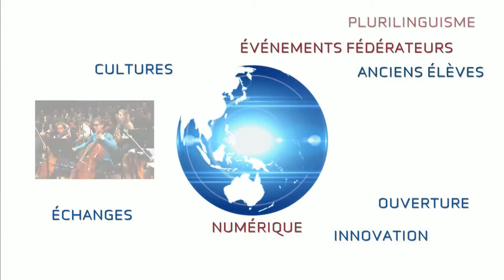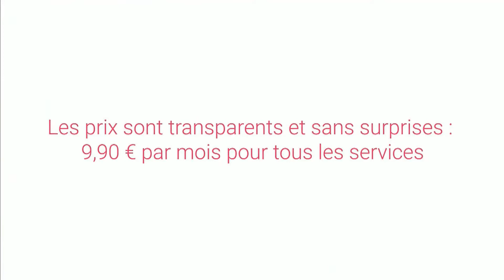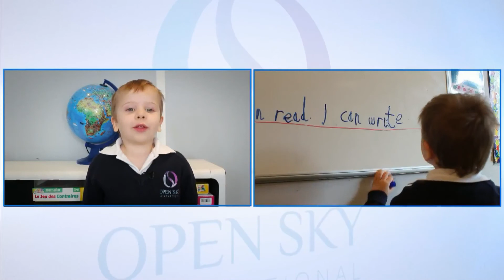Vivre a Malaga, s'expatrier a Malaga, s'implanter a Malaga, investir a Malaga - Espagne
Espagne - Focus Malaga : Emission animée par François Enius - Journaliste

Invités plateau :
Evelyne RAMELET - ER Conseil Málaga
José IBAÑEZ - AVOCAT ASSOCIE  - LVI AVOCATS
Sabino SERRANO - Président -  SAS EASYFIRM
Francisco QUEIRUGA  - Président - CCLAM
Jean-François FAURE - Président et fondateur - Société aucoffre.com et Verascah
Xavier ESPANA - Président d'honneur - Chambre de Commerce d'Espagne en France

Interventions vidéos :
Bertrand Barthélemy - Directeur - CCI France Espagne
Marion et Thomas Azpitart - Français installés à Malaga
Anthony Costillas - Français installé à Malaga

1ère partie :
Le climat des affaires à Malaga et dans la région

2ème partie :
Quid de la création d’entreprise à Malaga ?
Des conseils pour s’implanter

3ème partie :
Les spécificités de Malaga  : le témoignage de Jean-François Faure
Les différences culturelles

4ème partie :
Le logement
La scolarité

5ème partie :
La qualité de vie à Malaga et dans la région

Conclusion